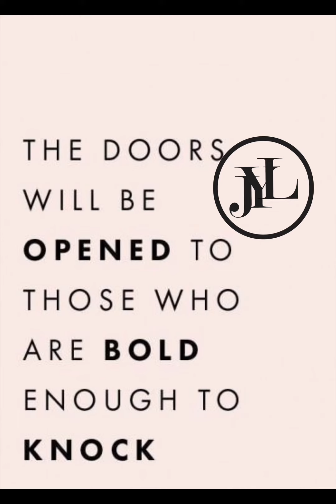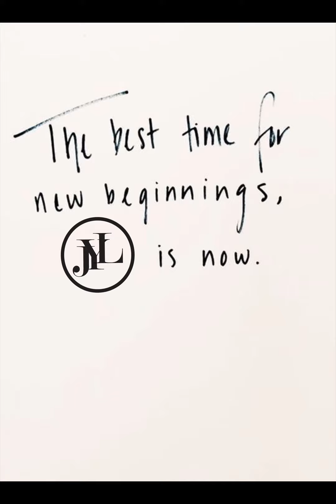Dare To Be Yourself 🤪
You are ready when you become unstoppable🤪
. When you work on things no one can take away from you 🤪
. So work on your mindset, values, character, personality and authenticity 🤪
. Don't ever be afraid to shine. Remember, the sun doesn't give ... who it  blinds 🤪
. No one is you thats your superpower 🤪
. If you wait until you are ready, you'll be wasting the rest of your life 🤪
. The person you want to be is already inside of you 🤪
. But we are condition by parents by society by associates by relatives by everything around us generally we forgot who we are 🤪
. I reach a point now when nothing you can say to bothers me 🤪
. When you change your vibe inside your vibe outside change and you attract better , your tribe in your style 🤪
. I am my true me and i love it 🤪
. Thanks you @_jas.esthetics for my facial she shave away all those fuss and dermaplaning 🤪
. Thanks to @nicole_moorecosmetics for my lashes looove 🤪
. Thanks to @heregohair for coloring my hsir🤪
. Thanks to @neciespieces_hair for my microlocks
. Are you ready lets go🤪
. Drop me a comment 🤪
. I am a lifestyle transformational coach , coaching others to be their best , a badass in the areas of image , wellness and lifestyle🤪